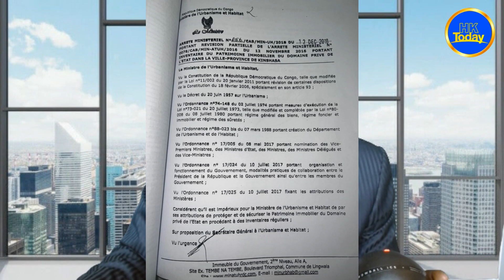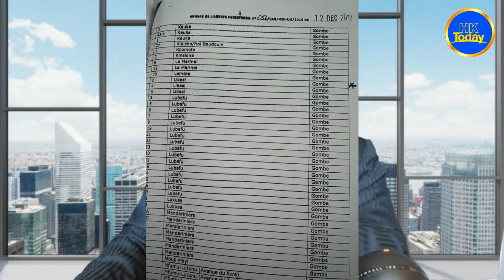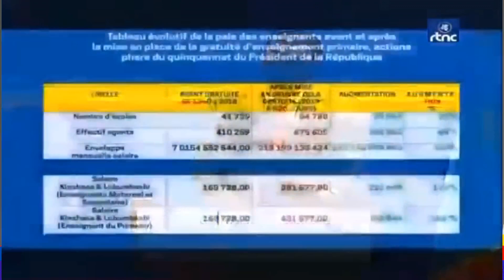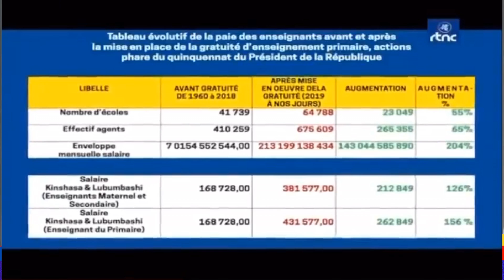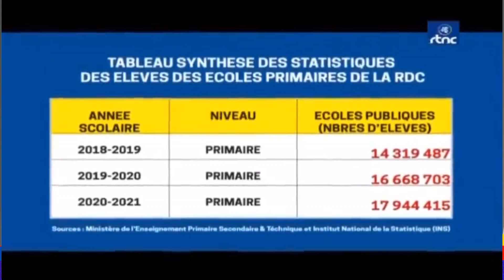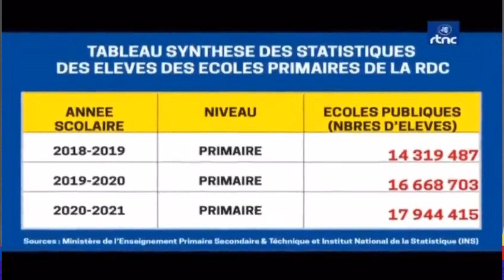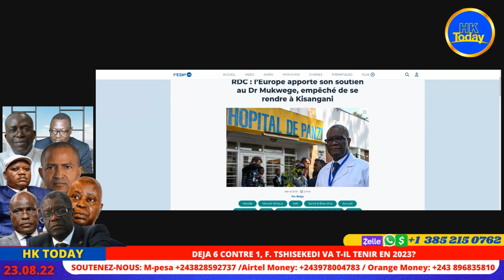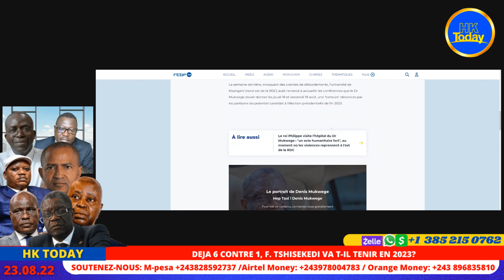URGENT: L'UNION EUROPEENNE ANNONCE LA CANDIDATURE DU Dr MUKWEGE ET MET F. TSHISEKEDI EN GARDE